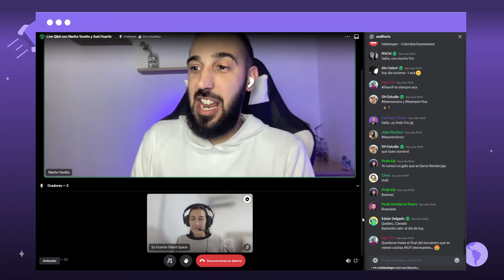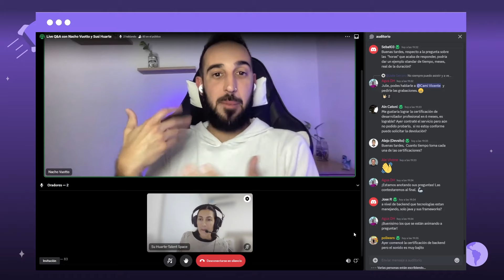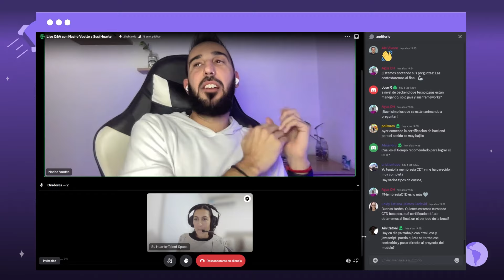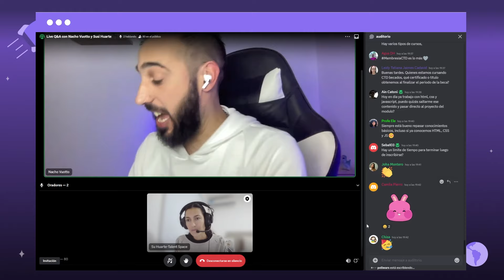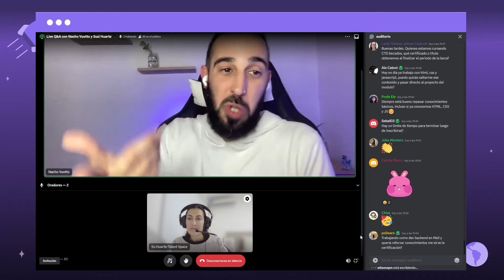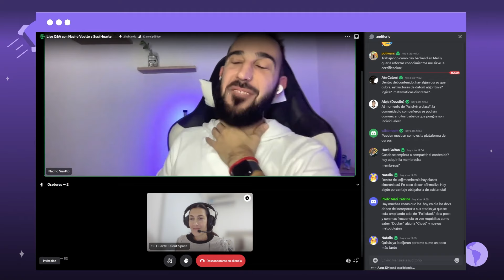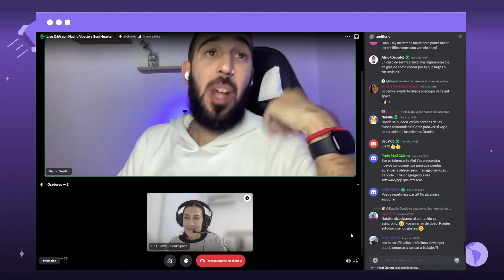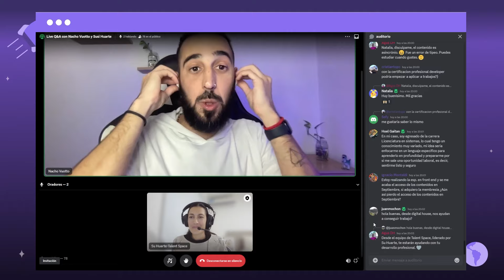🚀 ¡Asi fue nuestro evento de preguntas y respuestas!